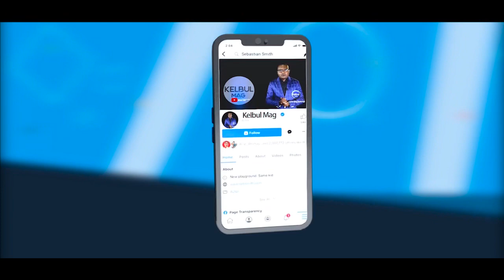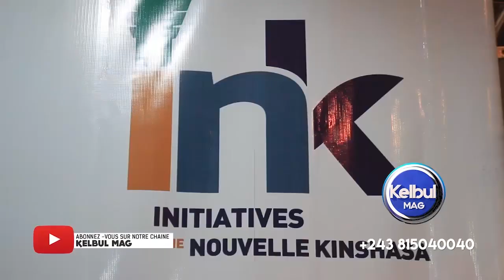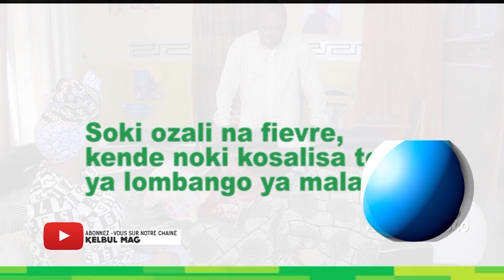KELBUL MAG 3/12/22 MASSACRE GIMS A RÉPONDRE KAGAME+LA POLICE UJANA BABOMI MAMAN NA MWANA+DON YA BÉBÉ